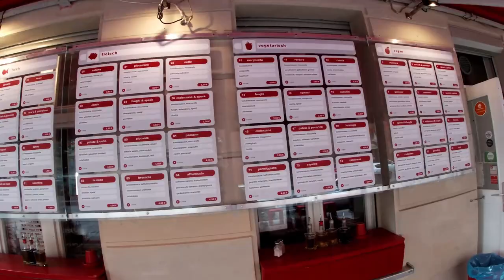The Best Pizza in Berlin - Zia Maria / Magic John's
Welcome to the first installment of our brand new series, "The Best Pizza in Berlin!" On the inaugural episode, Frank is joined by Johanna on a pizza crawl around Berlin. The first stop on the list is Pizza Zia Maria for a table full of thin crust pizza; followed by a trek on foot to Magic John's for NYC style slices.